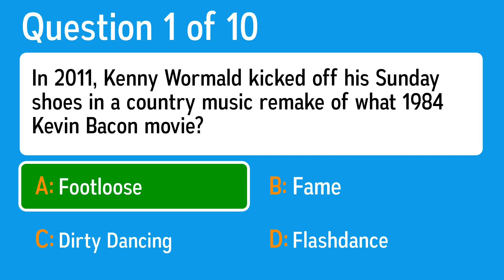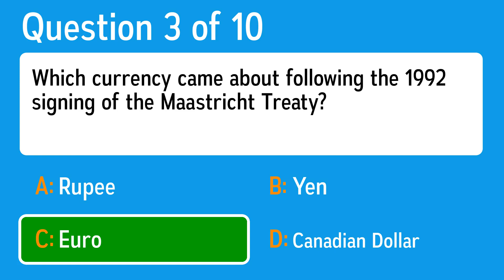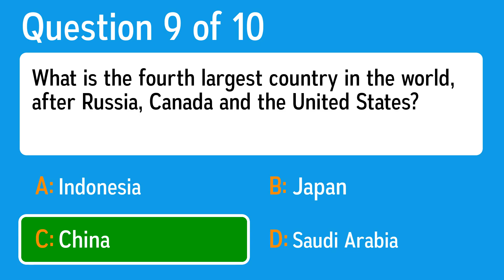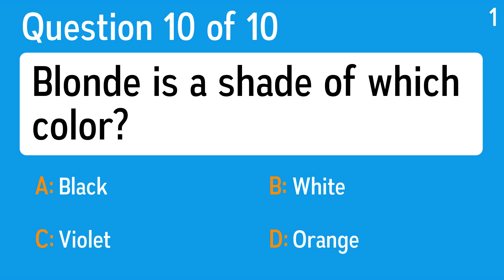What is your trivia IQ? - Find out with these 10 questions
Question 1: In 2011, Kenny Wormald kicked off his Sunday shoes in a country music remake of what 1984 Kevin Bacon movie?
 Answer a: Fame
 Answer b: Flashdance
 Answer c: Dirty Dancing
 Answer d: Footloose

Question 2: Thrust moves a plane forward. What force holds it back?
 Answer a: Lift
 Answer b: Lack of self-esteem
 Answer c: Yaw
 Answer d: Drag

Question 3: Which currency came about following the 1992 signing of the Maastricht Treaty?
 Answer a: Euro
 Answer b: Yen
 Answer c: Rupee
 Answer d: Canadian Dollar

Question 4: What element in a liquid state is used in the cryogenic cooling of devices and materials?
 Answer a: Boron
 Answer b: Nitrogen
 Answer c: Calcium
 Answer d: Carbon

Question 5: You can find the Plaza San Pietro at which location?
 Answer a: Vatican City
 Answer b: New York
 Answer c: Egypt
 Answer d: Houston

Question 6: Béarnaise sauce is traditionally used with which meat, in particular with chateaubriand?
 Answer a: Chicken
 Answer b: Pork
 Answer c: Bacon
 Answer d: Steak

Question 7: Complete the name of the this famous landmark in London 'Madame ______'
 Answer a: Queen
 Answer b: Gallery
 Answer c: Tussauds
 Answer d: Bridge

Question 8: If a German cat is "unter" a table, where is it?
 Answer a: Under It
 Answer b: On It
 Answer c: Beside It
 Answer d: Far From It

Question 9: What is the fourth largest country in the world, after Russia, Canada and the United States?
 Answer a: Saudi Arabia
 Answer b: Japan
 Answer c: China
 Answer d: Indonesia

Question 10: Blonde is a shade of which color?
 Answer a: Violet
 Answer b: Black
 Answer c: White
 Answer d: Orange